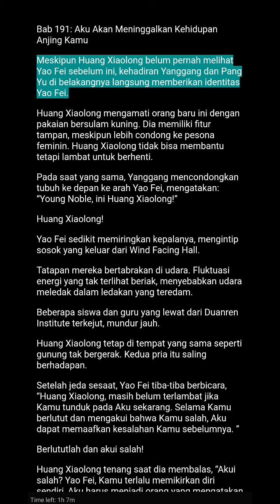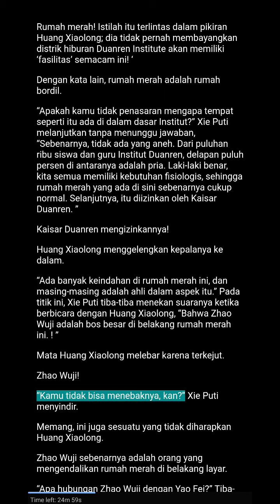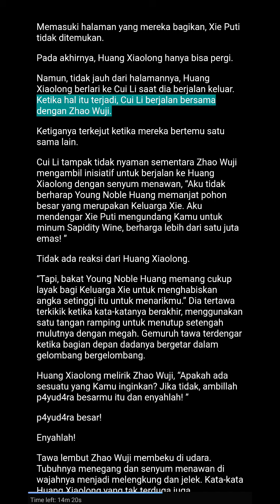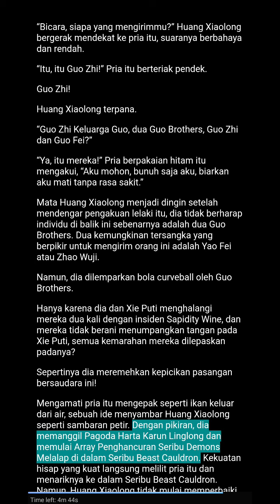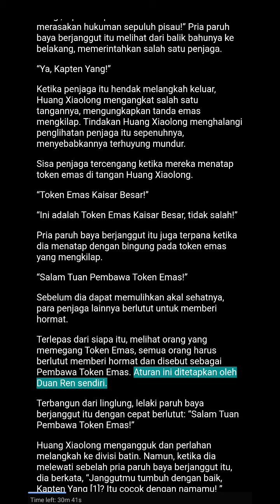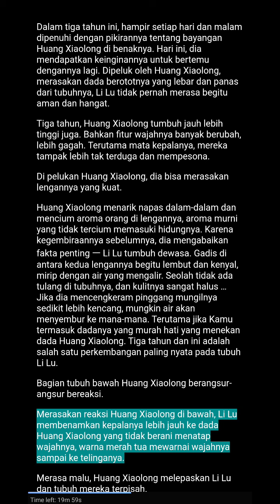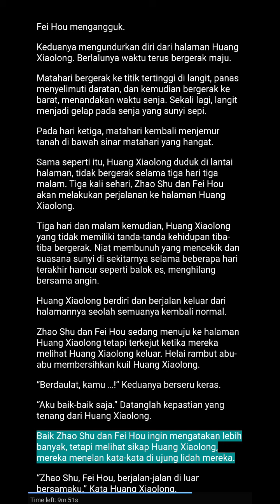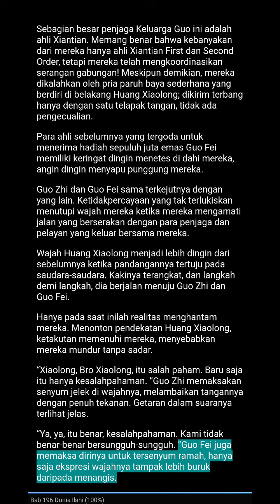Invincible Conqueror 191 - 200 Audio Novel Indonesia